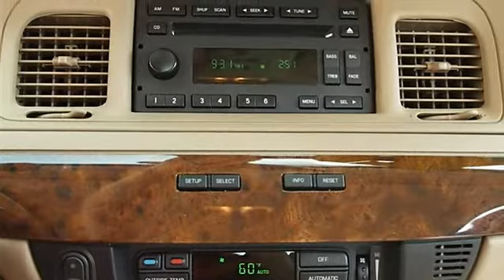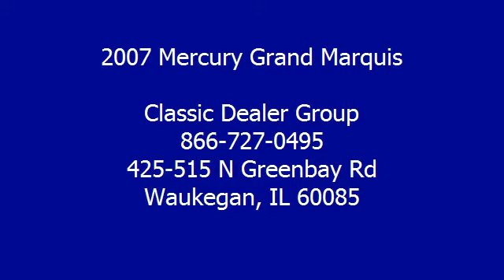0 - Classic Dealer Group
For Sale: 2007 Mercury Grand Marquis
VIN: 2MEFM75V77X641569
Engine: Gas/Ethanol V8 4.6L/281
Drivetrain: RWD
Transmission: Automatic
Mileage: 44,982
Color: Smokestone Metallic (exterior) Light Camel (interior)

Features:
2007 Mercury Grand Marquis four doors Car.